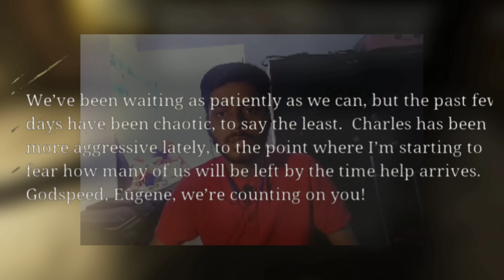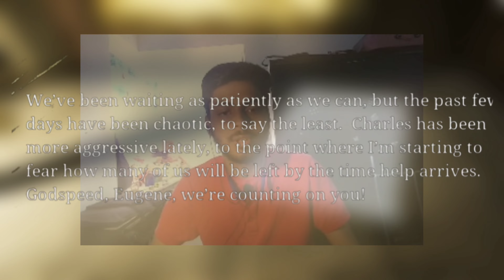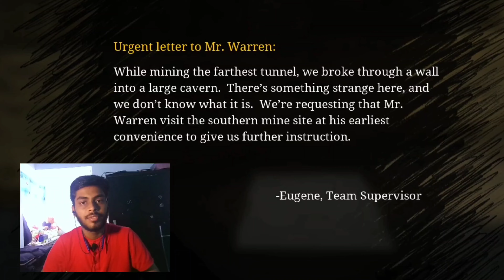A train which is Half spider as well , yeah sounds epic | Choo Choo Charles | Part 1 | MLG HITMAN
Hello Everyone
Today I am going to play Choo Choo Charles.

Your support will mean a lot to me.